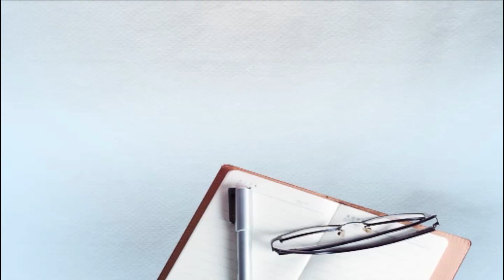ਕਮਾਲ ਦੀਆਂ ਗੱਲਾਂ ਕਰਕੇ ਸਿਰਾ ਲਾ ਗਿਆ ਇਹ ਨੌਜਵਾਨ ਸਰਦਾਰ